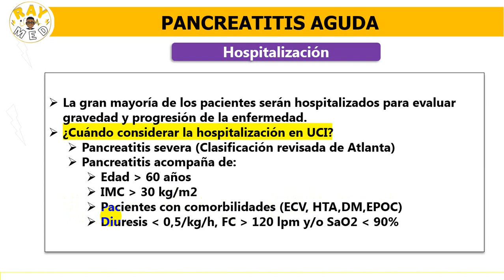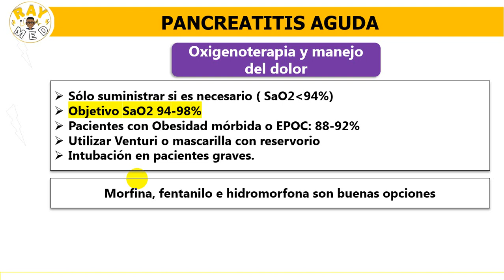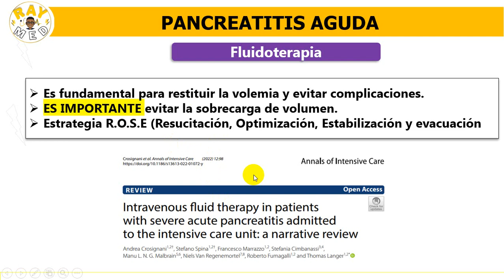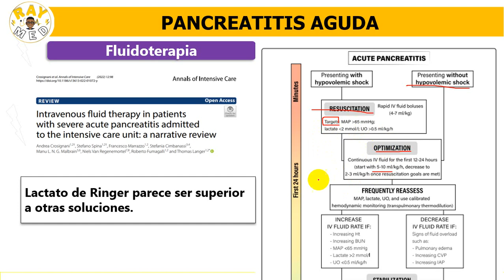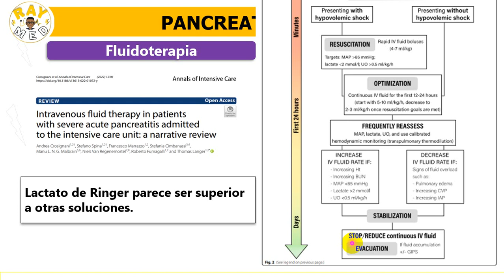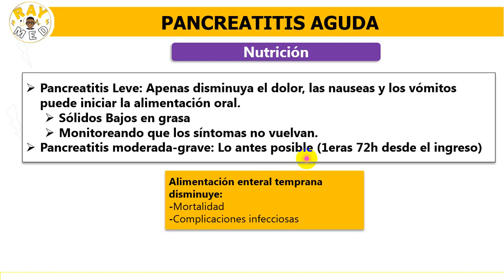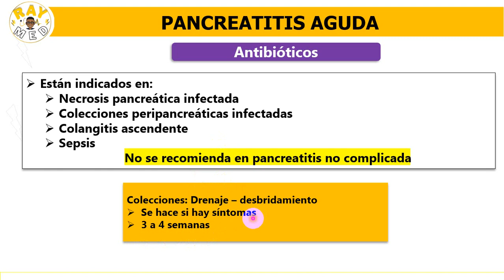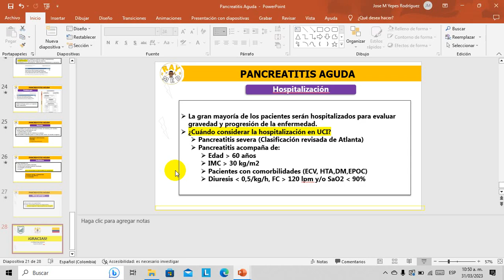Actualización PANCREATITIS AGUDA (Parte 3)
La pancreatitis aguda es una entidad de suma importancia, siendo una de las principales causas de hospitalización en el campo de la gastroenterología. En esta primera parte encontrarás  todo lo referido a definición, epidemiología, etiología y fisiopatología!
JOSUÉ 1:6